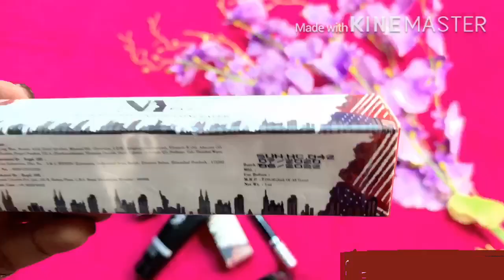Omg😱Huge Purple Haul!Starting Rs80!Online Shopping!Diwali Sale On Makeup,Reviews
Hey guys.
Ye products kafi affordable prize par purple se maine purchse kiya hai aur Iss video me maine in beauty and skin care products ka review aur unboxing maine kiya hai .agar aap v in product ki online shopping krna chahte hain to inka purchase link mai description box me de dungi

Like my facebook page.. Fashioncare